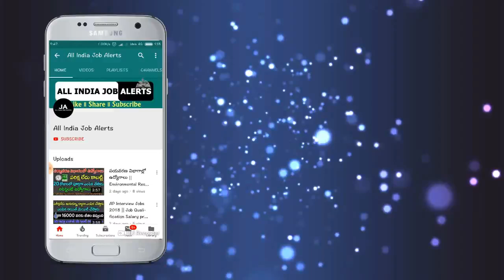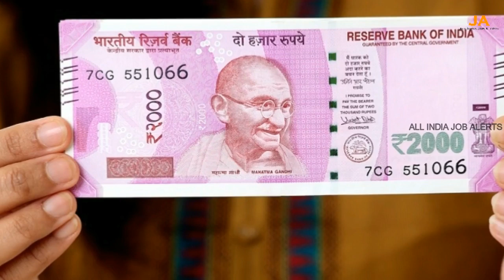AP ప్రజలకు ఒకేరోజు 3శుభవార్తలు చెప్పిన జగన్..ఏంటో తెలిస్తే చేతులెత్తి దండంపెడతారు || AP Good News